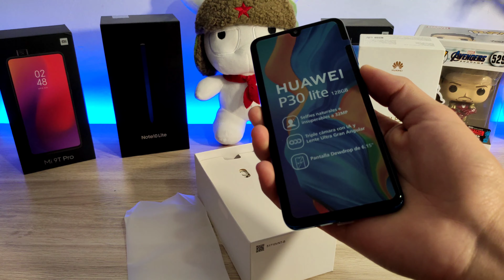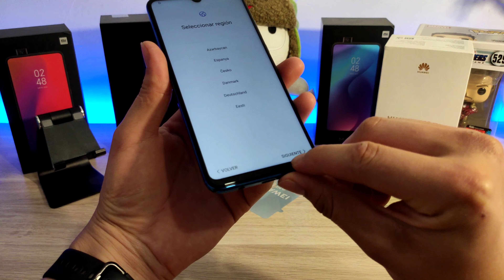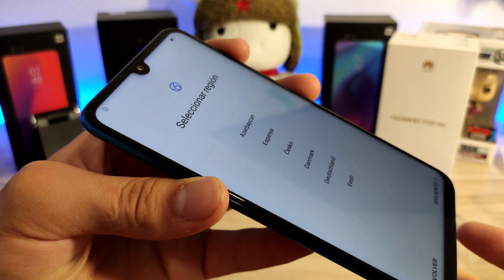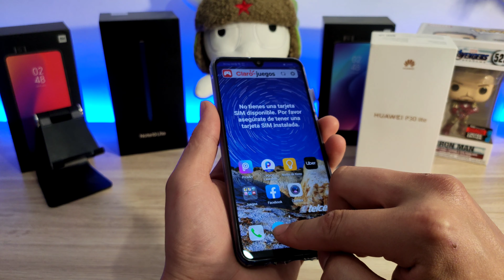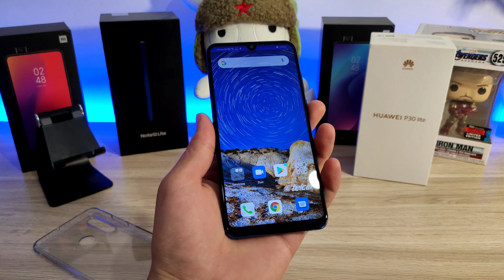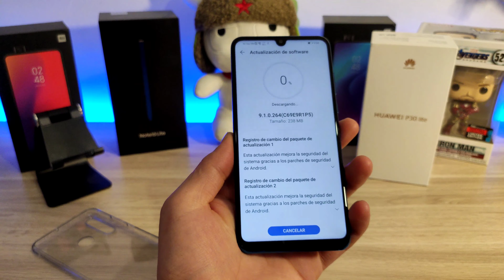Huawei P30 Lite Unboxing 2022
Link de compra P30 Lite